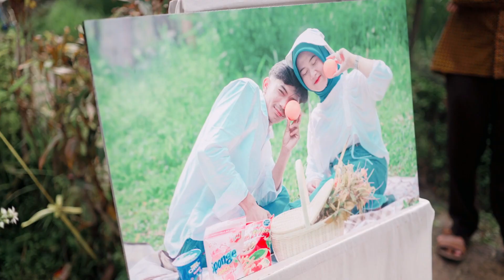CInematic Wedding Eka & Jajang | Sony Sony a7iii + Zeiss 55mm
Video ini merupakan salah satu Colaborasi saya bersama Vendor
directed & edited by ntacreator

►  SOFTWARE & EDITING :
✅ Davinci resolve